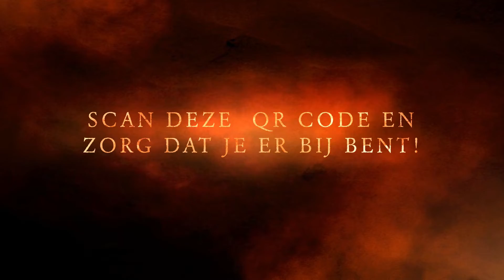ZIEN EN GEZIEN WORDEN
CONFERENTIE ONDERWIJSCLUSTER GASTVRIJHEID